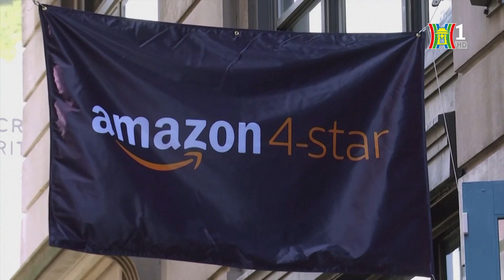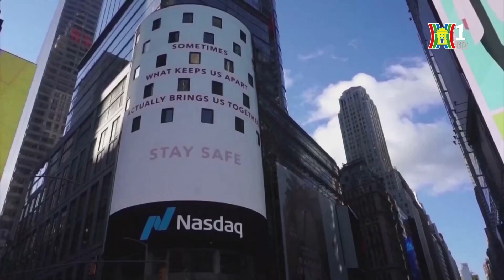Vốn hóa thị trường của Amazon cán mốc 2.000 tỷ USD | Tin tức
Nhờ nhịp tăng hơn 3% trong phiên 27/6, vốn hóa thị trường của Amazon lần đầu tiên vượt qua mốc 2.000 tỷ USD. Khối tài sản của Jeff Bezos cũng tăng lên gần 211 tỷ USD